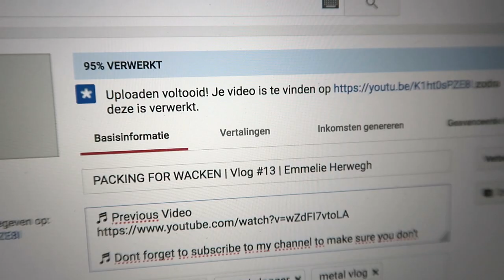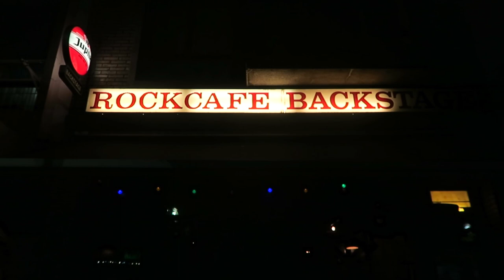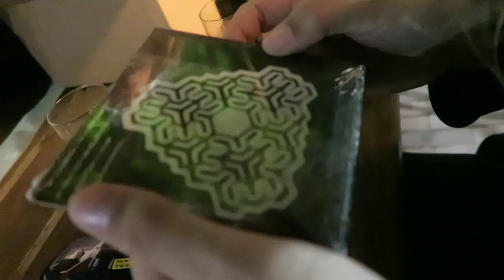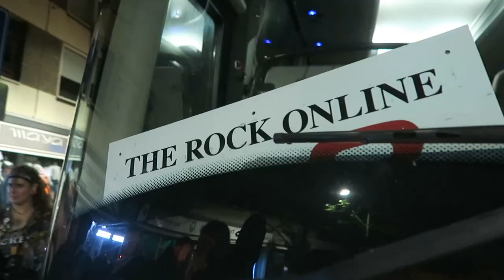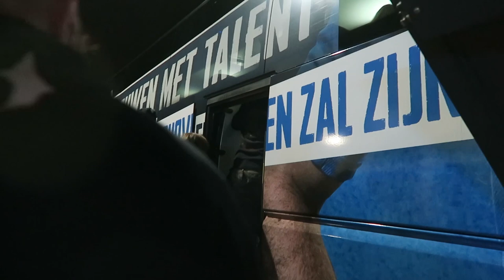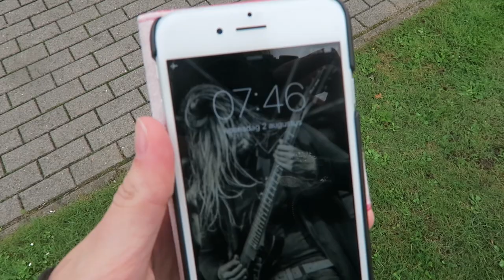TRAVELING TO WACKEN | Vlog #15 | Emmelie Herwegh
On the 1st of August my trip to Wacken Open Air in Germany began. I was going to W:O:A: together with my boyfriend Ozzy's band: Inferum.
They won the Dutch Metal Battle and with that gained themselves a spot at the international Wacken metal battle. I vlogged my experience and their adventure at the festival. :D